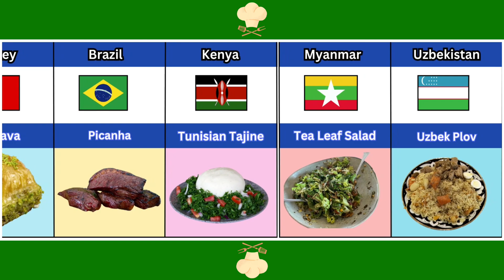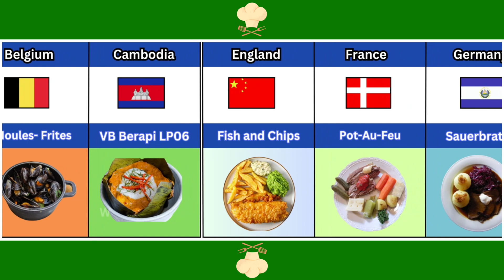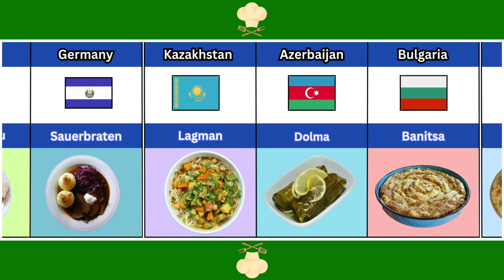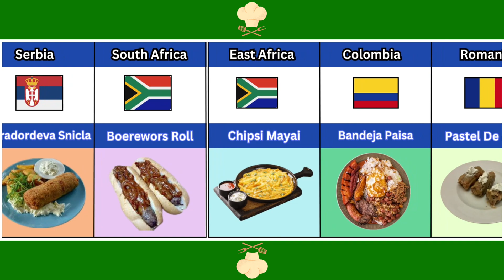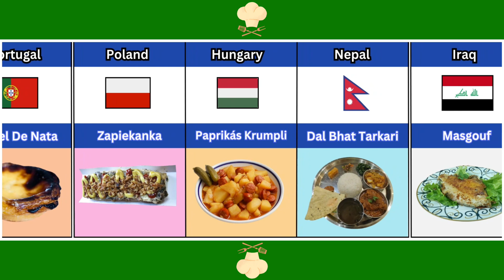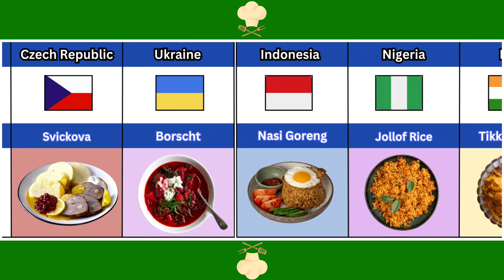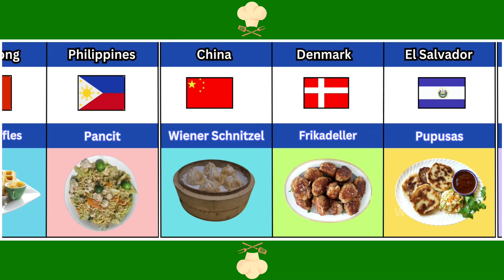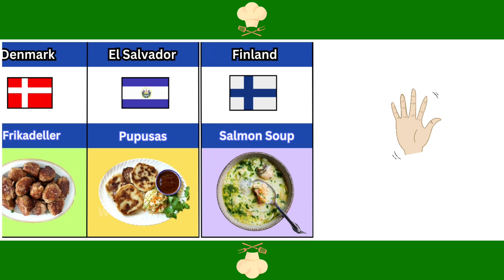Most popular Traditional or National food from different countries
Which food you like most?

Figures and facts may alter dramatically between the time of creating the video and watching it. Everything is entirely unique. Don't overlook this.